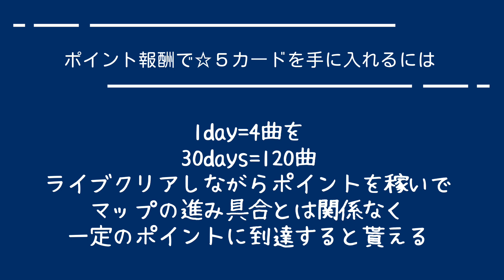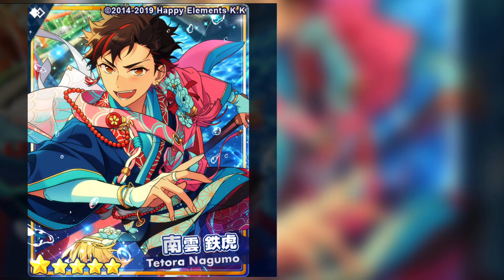【あんスタ】鉄虎くん、紅郎さんのツアーイベント3/31スタート！一緒に走ろ！１日の目標ptを毎日アップします。個人のペースで参考にしてください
椎名ニキくん、七種茨くん最推しのコズプロP
Honey Lemonです！
鉄虎くんはわたしの神５。推しです！！！！頑張ります！！！

動画投稿初心者です。
色々と勉強はしているつもりですが、勉強不足や至らないところ、聴きづらい、見にくい点もあるかとは思いますが、あんスタへの愛たっぷり込めてます！

今後、イベントのpt獲得ペースメーカーとして、その日の目標がわかるShortsを0:00に上げてく予定です。
※何らかの事情で出せない場合は、この動画内に日付と目標ptの記載がありますので、参考していただければ幸いです。

※こちらのショート動画はすでに削除しております。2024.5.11 追記

イベントそれぞれの目標で、楽しみましょ〜〜〜！！！

当ページは、Happy Elements株式会社「あんさんぶるスターズ！！」の画像を利用しております。